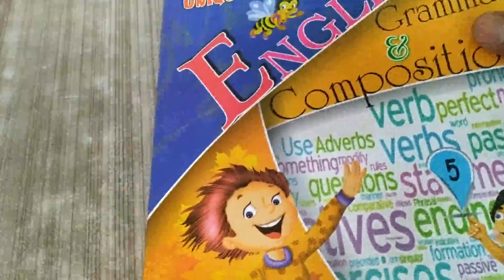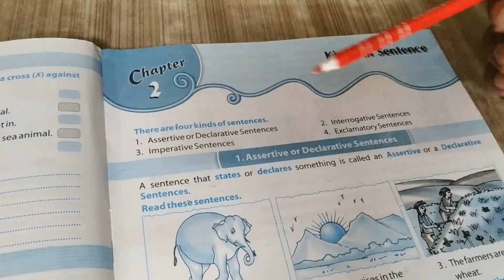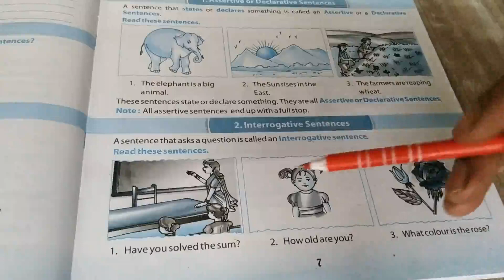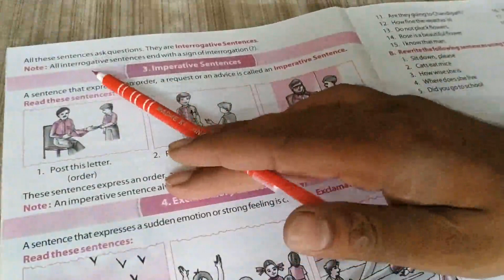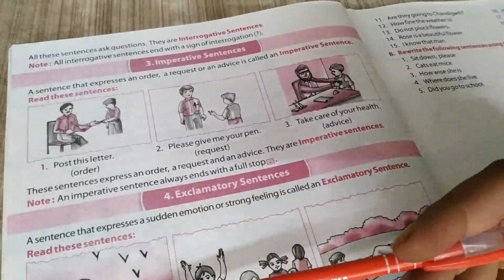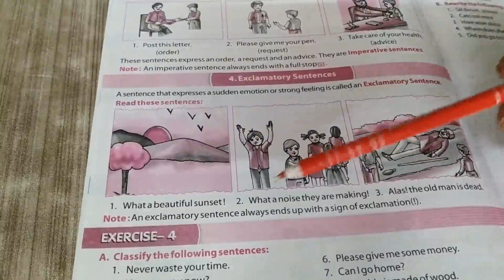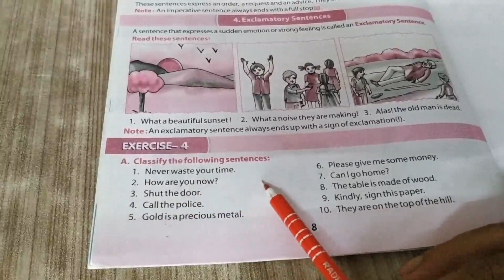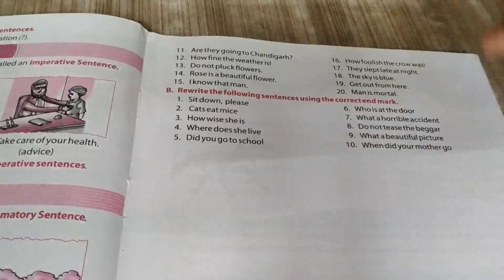CLASS 5 ENGLISH GRAMMAR CHAPTER 2